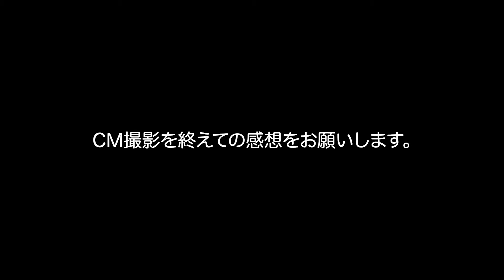【メイキング＆インタビュー】桜井ユキさんが「ドS」ならぬ「ドSF。」なバトルスーツ姿に！「アース：リバイバル」新TVCM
「アース：リバイバル」新TVCMが4月8日から全国公開！

ドSな先輩役を演じた桜井さんと後輩男子との軽快なやり取りにも注目
「ピタッとしたボディスーツで新鮮な気持ち」 桜井さんが変身したい有名ヒーローとは？！

本動画はそのCMのメイキングムービーと、CMに出演する桜井さんへのインタビュー動画をまとめたものです。

本撮影は、桜井さんのスーツ姿・バトルスーツ姿と大きく2つに分けて撮影を行いました。CM後半の撮影に向け、桜井さんがスーツ姿からバトルスーツに衣装チェンジし登場した際には、思わず現場のスタッフも「かっこいい！」と歓声があがる場面もありました。また、ゲームにも登場する巨大な武器を衣装チームへ返す際には、武器の製造会社名である「ヴィーナス」を桜井さんが口ずさむなど、すでに武器に愛着がわいたような瞬間が見て取れる一面もございました。
メイキングでは、自身のバトルスーツ姿について、「強くなった気になれたような、凄く新鮮でした」と気に入った様子で語っていただきました。撮影中に見せる真剣な表情や、笑顔を見せながらスタッフとコミュニケーションをとる桜井さんの様々な表情に注目です

Q：CM撮影を終えての率直な感想や、見てほしいポイントや見所を教えてください。
A：突然割り箸を割ったり、バトルスーツを着たりと、現実ではなかなかありえないことが詰まっており、自分が強くなった気分になれる、とても楽しいCM撮影でした！

Q：今回のCMでは、まるで “アース：リバイバル” の世界に入ったかのように、ドSFなバトルスーツに変身するシーンが特徴的です。桜井さんの、実は変身してみたい姿や恰好があれば教えて下さい。
A：映画マーベルシリーズが大好きで、ほぼ全て観ているのですが、アイアンマンになりたいなと思っていました。
今回、それに似た衣裳だったのでテンションが上がりました。あんなにピタッとしたボディスーツを着たことがなかったので、強くなった気になれたというか、凄く新鮮でした。

Q：今回のCMのコピーに「超ド級の近未来を、全力で生き抜け！」とありますが、もし桜井さんが終末世界を仲間たちと生き抜かないといけなくなった場合、どのように立ち回りますか？
A：私は、最前線で死に物狂いで戦います。（笑）せっかくなら戦いたいので、最前線派だと思います。後ろの方にはいないと思います。（笑）